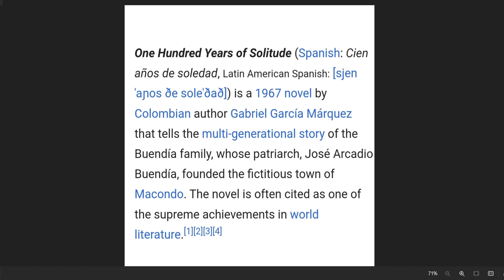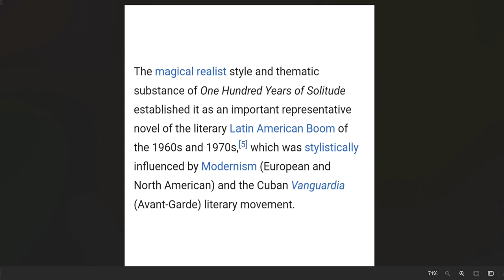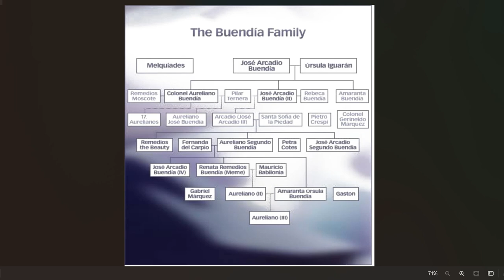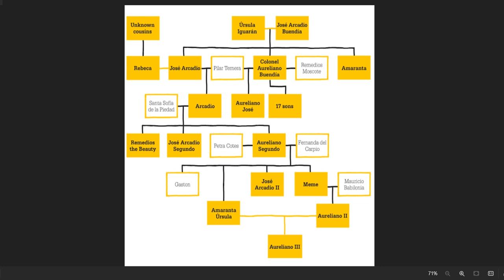One Hundred Years Of Solitude Bangla Summary